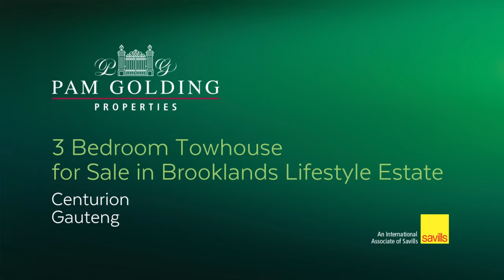3 Bedroom townhouse for sale in Kosmosdal | Pam Golding Properties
Cosy 3 bed 2 bath family home
This beautiful 3 bed 2 bath single storey townhouse is ideal for a small family looking for a starter home. If your looking for a home that has been treated with love and care then this is the home for you.

There is so much on offer as it has been revamped & refreshed with special touches that add so much value to this home. The entire home excluding the bathrooms and scullery have been fitted with wooden laminate floors to give it a modern touch. The ceilings have been fitted with downlights to improve the lighting in this cosy home. Additional security measures have been added in the form of burglar bars & trellidors. Furthermore, for additional convenience, the garage doors have been automated for ease of use.

The added value to this amazing investment is that it is set in a tiny, pet friendly complex boasting only 12 units, within a bigger security estate. It is centrally located close to the Samrand offramp giving you quick access to the N1 highway going to Sandton or Pretoria. There are many good schools in the area as well as shopping centres, petrol stations and restaurants. Uber, Uber eats and Mr Delivery is available in this area.

Priced perfectly, this home will sell fast so make that call today to ensure that you don't miss out.